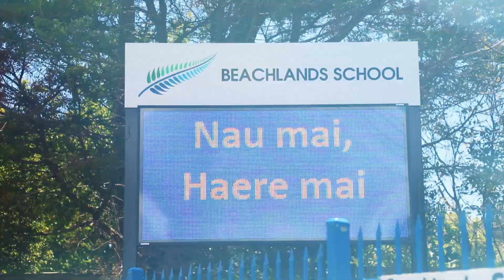NOW SOLD - 14B Marine Garden Crescent, Beachlands, Auckland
Sunning Start - Nestled within Beachlands most recent subdivision, this stunning property crafted by Fletcher Homes, boasts an array of luxurious features in an exceptional location.

Step inside your new haven, where comfort and style unite. The spacious master bedroom boasts the luxury of a walk-in wardrobe and ensuite, providing you with a private sanctuary to unwind after a long day. The two additional bedrooms are perfect for family, guests, or a home office, offering versatile living options.

This low-maintenance home is designed with your convenience in mind, giving you more time to enjoy the beautiful Beachlands lifestyle. Imagine spending your weekends exploring nearby beaches, taking leisurely strolls along the marina or simply relaxing in your own piece of paradise.

Situated just a short stroll away from Pine Harbour Marina, you'll have easy access to the local ferry service that seamlessly connects you to Auckland's bustling CBD. Say goodbye to long commutes and hello to more time for the things that matter.

Don't miss out on this incredible opportunity to make Beachlands your home. Whether you're a first-time buyer, an astute investor or looking to downsize in style, this property offers it all. Your coastal sanctuary awaits!

Auction (Unless Sold Prior): 6:00pm Monday 9th October 2023, The Shed @ Ray White Beachlands.